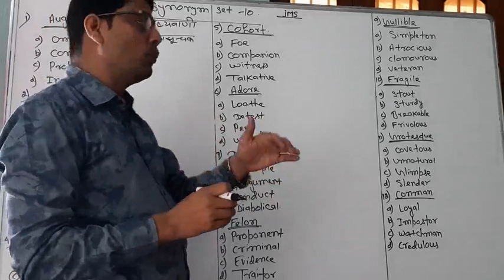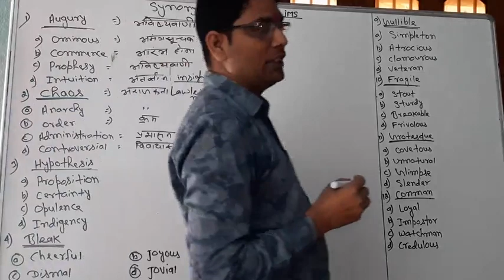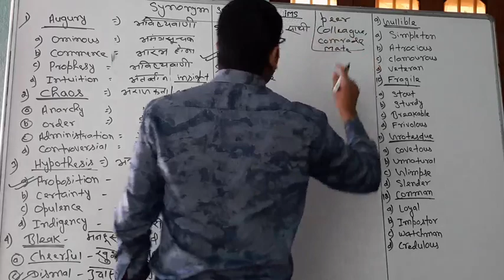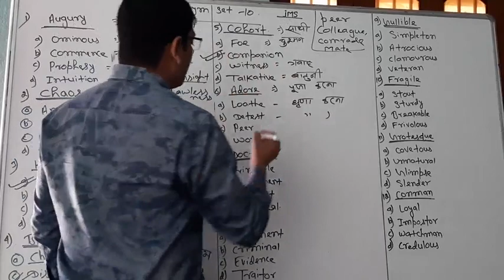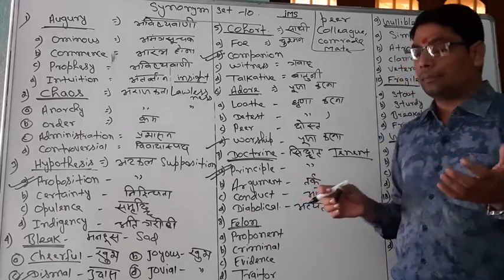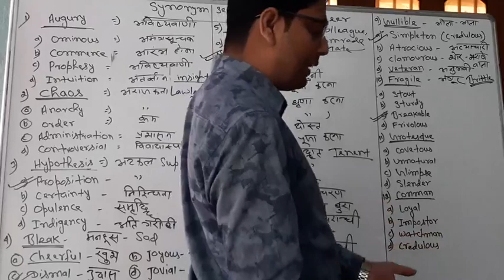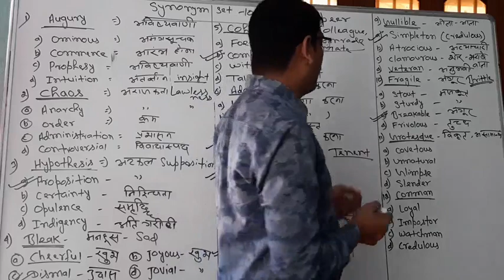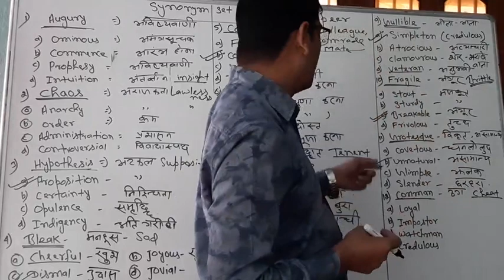Synonym Set-10 (With Explanation) By:-Ripusudan Sir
Click the link and learn more Synonyms